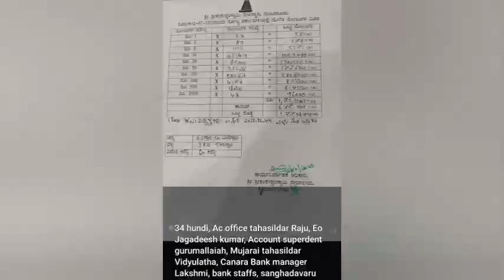ನಂಜನಗೂಡಿನ ಶ್ರೀಕಂಠೇಶ್ವರ ದೇವಾಲಯದಲ್ಲಿ ಗೋಲಕ ಪರ್ಕಾವಣೆ ೧.೭೭.೦೮೭೨೦ ಹಣ ದೊರೆತಿರುತ್ತದೆ